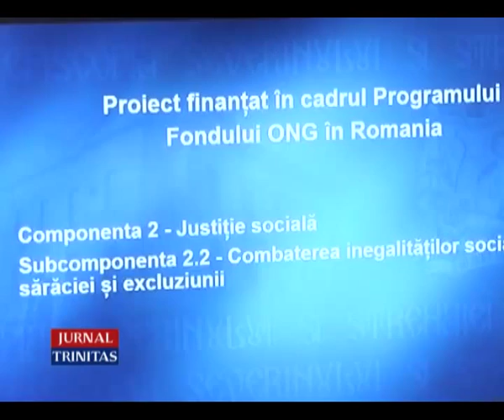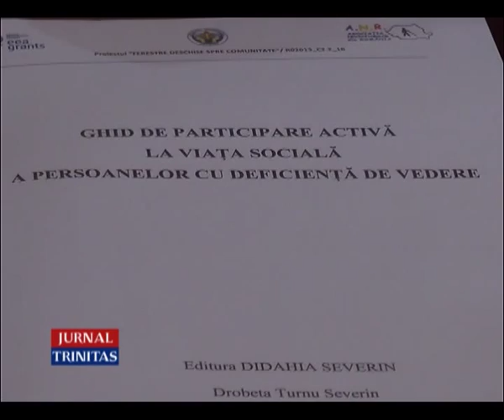Proiectul ,,Ferestre deschise spre comunitate”, ajuns la final